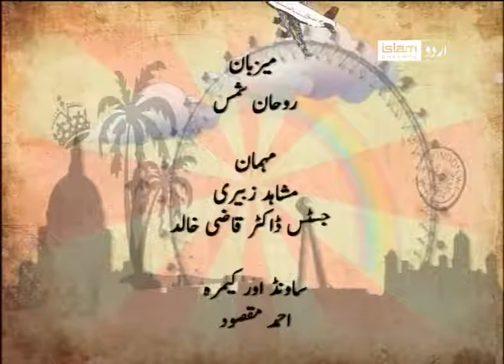Yeh Zindagi with Justice (R) Dr Qazi Khalid